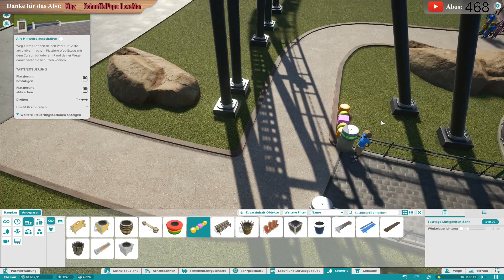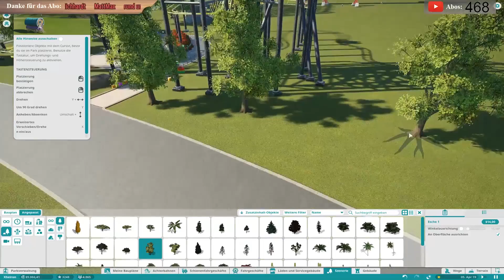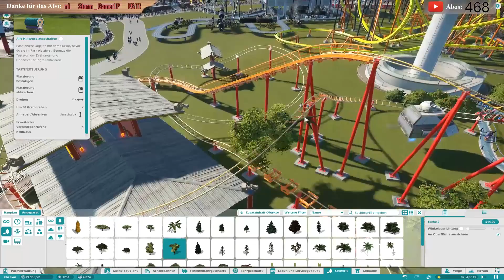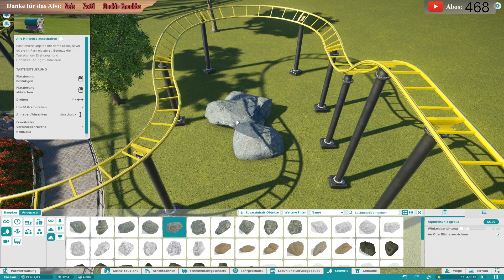Annika bekommt das Spiel zu Weihnachten 🎢 #80 Planet Coaster | Xhelron